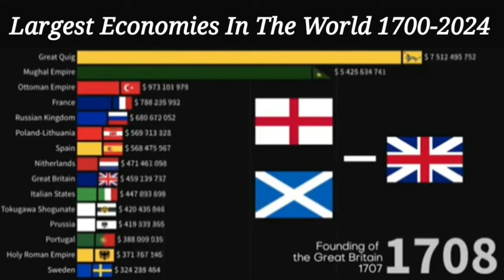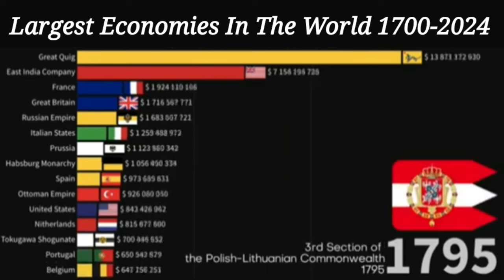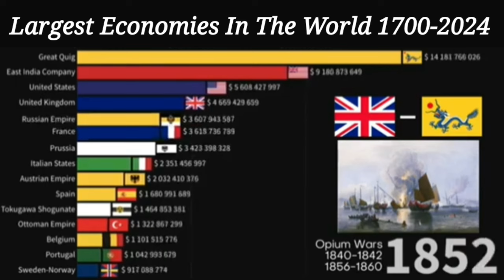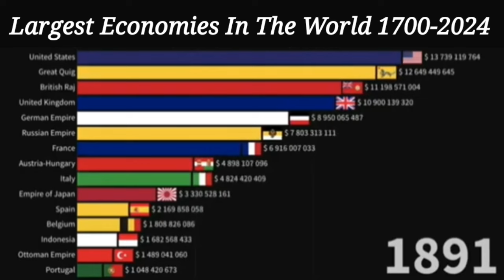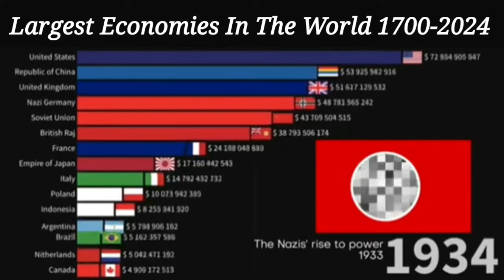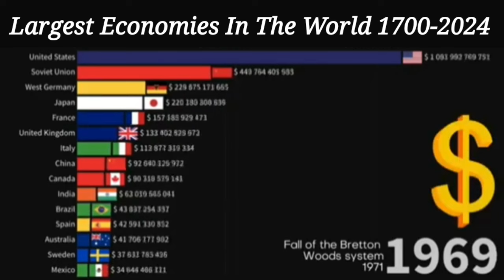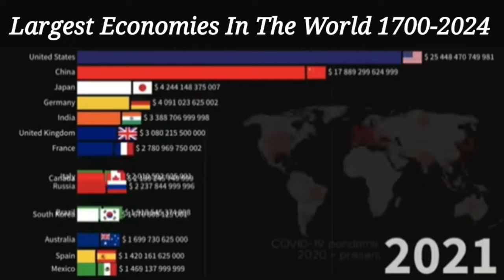Largest Economies In The World | 1700-2024 | World Economy Ranking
1. "Largest Economies in History"
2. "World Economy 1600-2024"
3. "Economic Growth Over Time"
4. "Global Trade and GDP"
5. "Top Economies of the World"
6. "Economic History Timeline"
7. "Evolution of the Global Economy"
8. "From Colonialism to Globalization"
9. "Rise and Fall of Economic Powers"
10. "Current Economic Landscape"
11. "Historical Economic Data"
12. "Long-Term Economic Trends"
13. "Comparing Economies Across Time"
14. "How Economies Have Changed"
15. "Lessons from Economic History"

1. "GDP Growth Rate"
2. "Inflation and Deflation"
3. "International Trade Agreements"
4. "Economic Crises and Recessions"
5. "Monetary and Fiscal Policy"
6. "Economic Indicators and Statistics"
7. "Global Economic Institutions"
8. "Economic Development and Growth"
9. "Income Inequality and Wealth Distribution"
10. "Sustainable Economic Development"

1. "Largest economies in the world"
2. "Economic history"
3. "Global economy"
4. "GDP ranking"
5. "Country GDP"

You can also use long-tail keywords like:

1. "Top 10 largest economies in the world 2024"
2. "How did the US become the largest economy?"
3. "The rise of China's economy"
4. "The impact of globalization on economic growth"
5. "The history of economic systems"

Remember to use relevant and specific keywords that align with your content and target audience. You can use tools like Google Keyword Planner, Ahrefs, or SEMrush to find the best keywords for your channel.

Additionally, you can use keywords related to specific time periods, such as:

1. "17th century economies"
2. "18th century economic growth"
3. "19th century industrialization"
4. "20th century globalization"
5. "21st century economic trends"

Or keywords related to specific countries or regions, such as:

1. "US economy"
2. "China economy"
3. "European economy"
4. "Asian economy"
5. "Latin American economy"

1.
2.
3.
4.
5.
6.
7.
8.
9.
10.
11.
12.
13.
14.
15.
16.
17.
18.
19.
20.

Additional hashtags:

1.
2.
3.
4.
5.
6.
7.
8.
9.
10.
11.
12.
13.
14.
15.

You can also use hashtags related to specific time periods, such as:

1.
2.
3.
4.
5.

1.
2.
3.
4.
5.
6.
7.
8.
9.
10.

1.
2.
3.
4.
5.
6.
7.
8.
9.
10.

You can also use hashtags related to the specific industry or sector, such as:

1.
2.
3.
4.
5.
6.
7.
8.
9.
10.
the largest Economies in the world from 1600 to 2024! LargestEconomies WorldEconomy EconomicHistory GlobalTrade GDP"

1. Largest economies
2. World economy ranking
3. GDP ranking
4. Global economic trends
5. Economic growth rate
6. Top economies in the world
7. Richest countries in the world
8. Economic development
9. International trade
10. Globalization
11. Economic indicators
12. GDP per capita
13. Economic output
14. National income
15. Economic performance
16. Country economic profiles
17. Economic statistics
18. Global economic outlook
19. Economic forecasts
20. Largest economies by GDP
21. Economic growth strategies
22. Economic development policies
23. International economic relations
24. Global economic governance
25. Economic inequality
26. Economic stability
27. Economic prosperity
28. Economic competitiveness
29. Business environment
30. Investment climate

1.
2.
3. GDP Ranking
4.
5.
6.
7.
8.
9.
10.
11.
12.
13.
14.
15.
16.
17.
18.
19.
20.
21.
22.
23.
24.
25.
26.
27.
28.
29.
30.